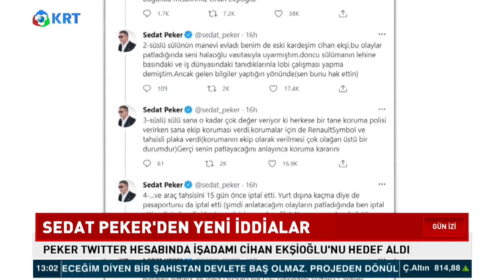Sedat Peker'den Yeni İddialar | Gün İzi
Suç Örgütü Lideri Sedat Peker'den Yine Gündemi Sarsacak İddialar Geldi..

2_Türkiye'de Suriyeli sorunu: Savaştan kaçmaya değil çocuk doğurmaya gelmişler

3_Ahmet Davutoğlu, Akit TV Yayınında Sinirlerine Hakim Olamadı!

4_Artan Vaka Sayılarından Ne Anlamalıyız?

5_Murat Muratoğlu: '' Bu Günler Ekonomik Olarak En İyi Günlerimiz ''

10_Biz Nakit Yardımı Beklerken O Bize IBAN Numarası Verdi